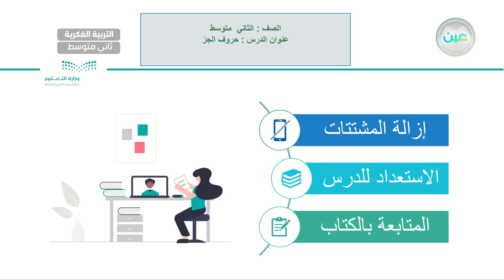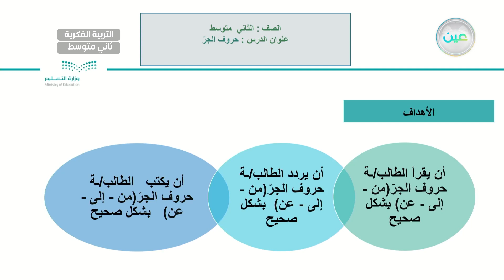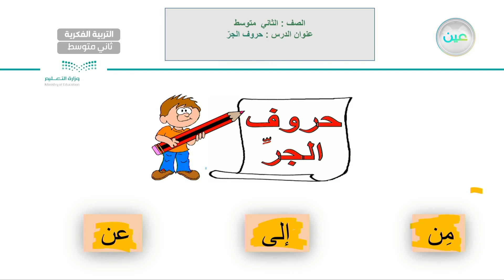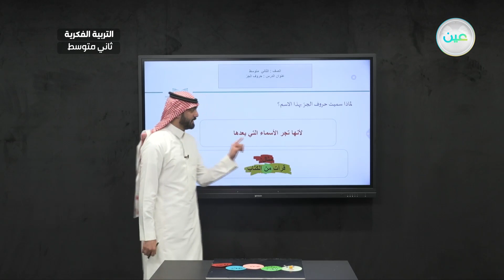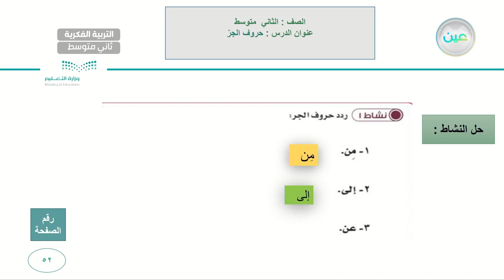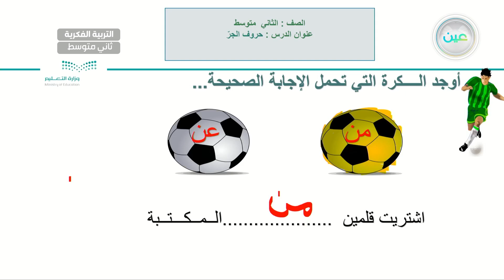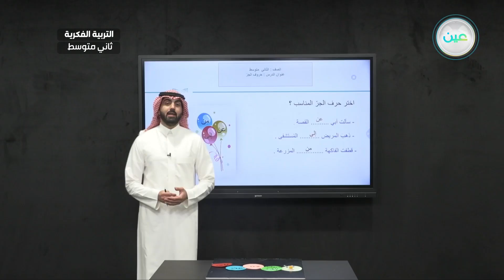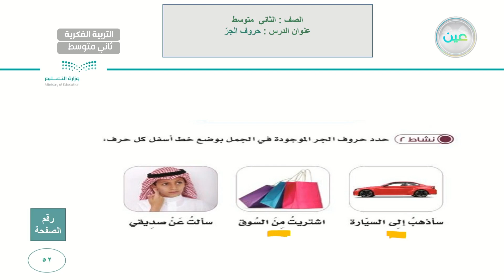حرف الجر (13) - لغتي - ثاني متوسط فكري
الحصة 6 - الثلاثاء - الأسبوع الثامن - ثاني متوسط فكري